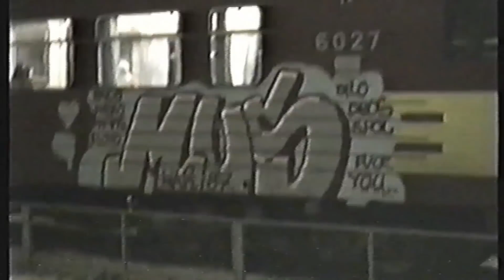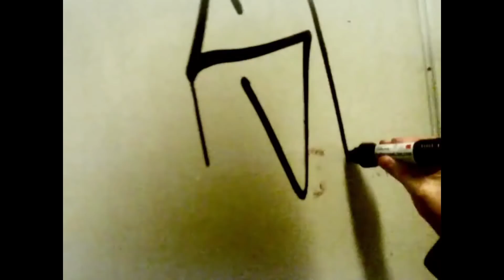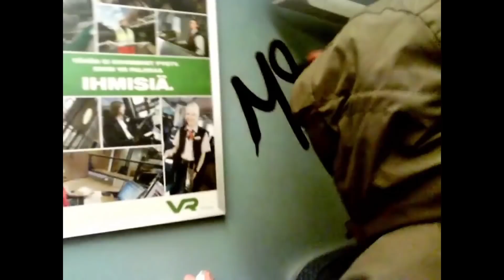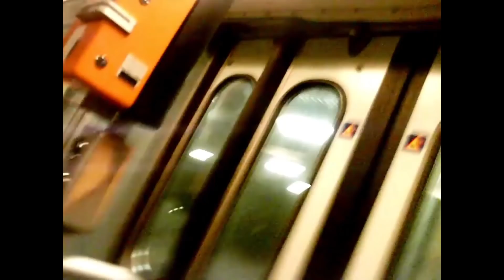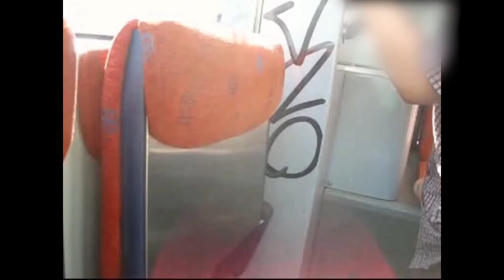LIFETIME DEAL (GRAFFITI HELSINKI) PART2